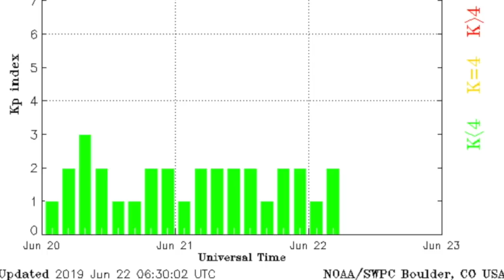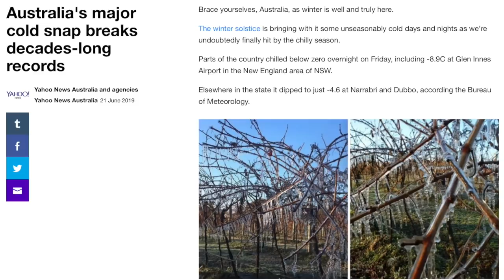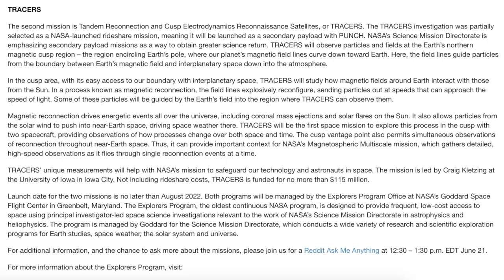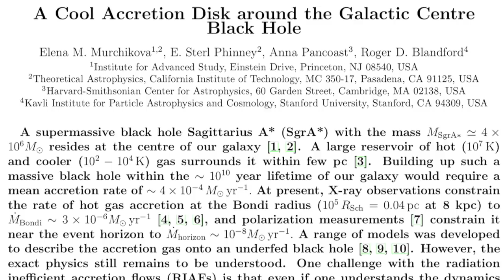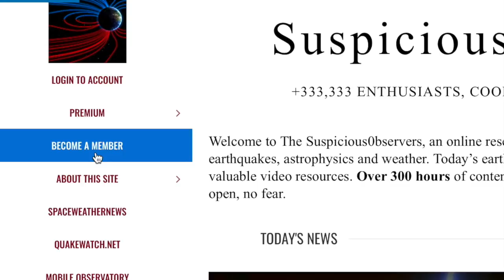Volcano, Weather Records, PUNCH, Cold Disk | S0 News Jun.22.2019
Today's Podcast will appear in a few hours at Suspicious0bservers.org ~ Premium ~ Fly on the Wall